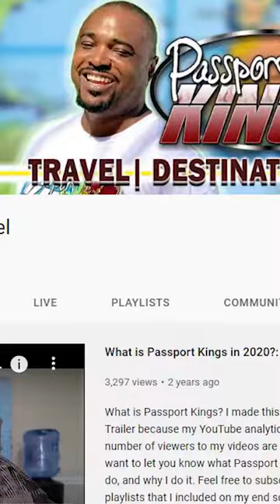Passport Kings is not Passport-blah,blah,blah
Just wanted to quickly separate PassportKings from other groups I may have been hashtagged in. No hard feelings from me. Do your things!

Passport Kings is here to review resorts and make traveling easier to understand and do in Caribbean islands, Africa, and places elsewhere.

Gear used to make my videos:
Cameras I use:

Topic Research:
Footage Attribution: